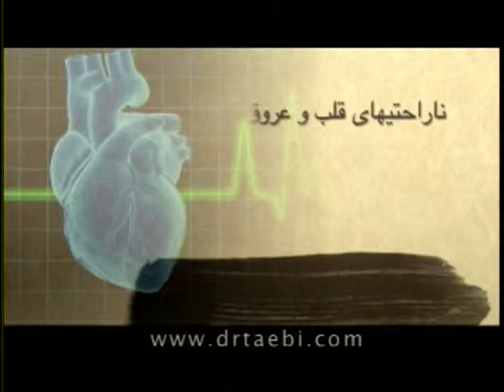Dr.Taebi - How to set for success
In Farsi -
Dr. Taebi is teaching how negative emotions and limiting beliefs can rub you of success,
and how you can simply get rid of them.
Clear, connect, and create becomes the 3 daily task you do automatically